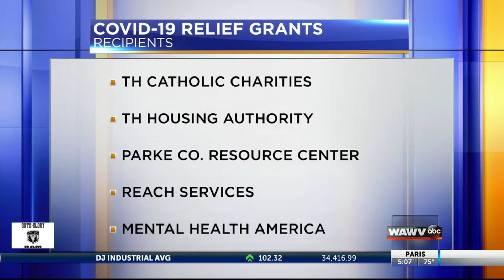Five local organizations receive over $500,000 in grant money from the United Way